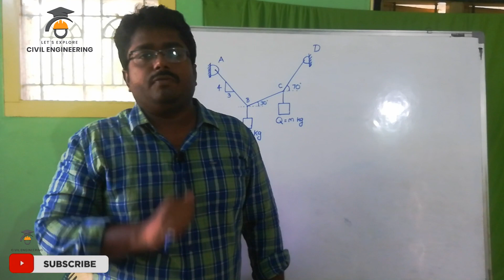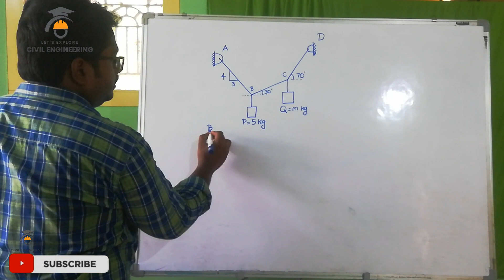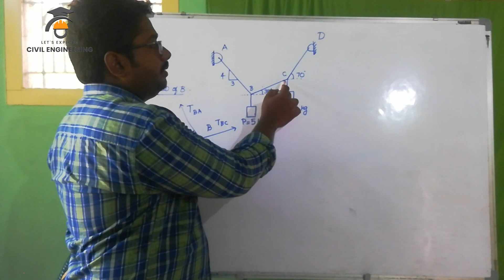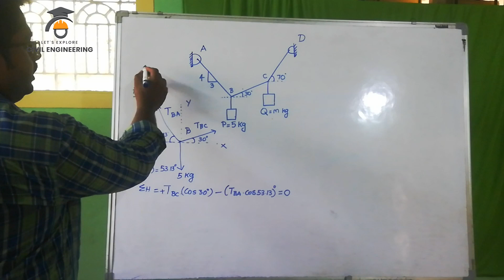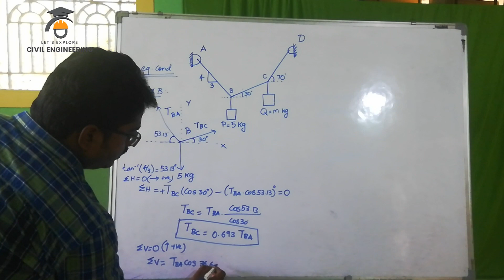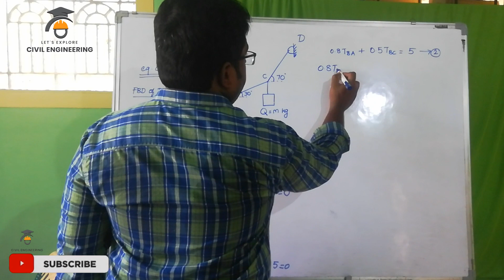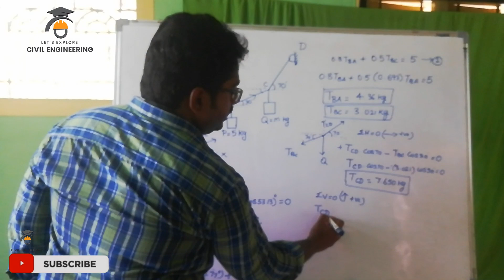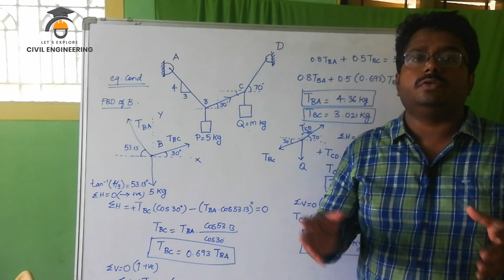Equilibrium of particle by force resolution method | Resultant force of concurrent force system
Equilibrium of particle | By force resolution method. In this video the unknown forces are determined by resolving forces.

@Let's Explore Civil Engineering தமிழ்